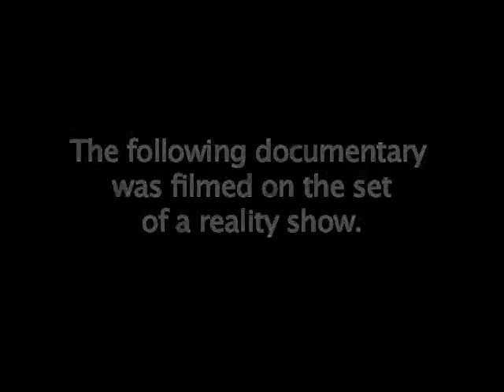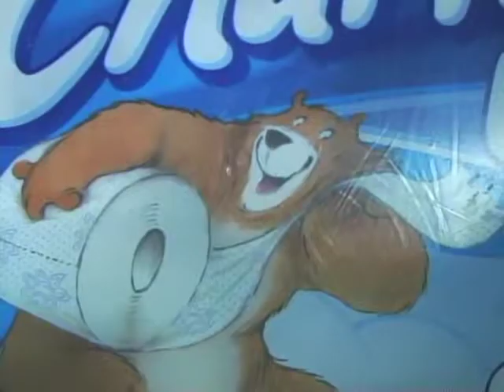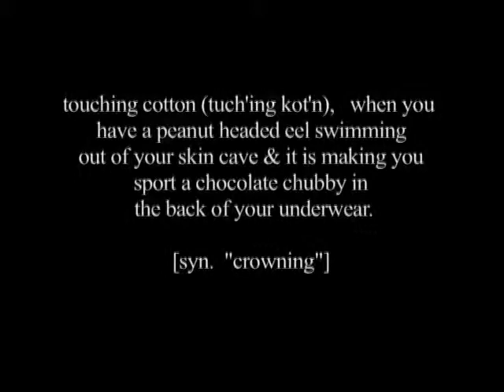Touching Cotton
A touching tale about a girl and her stool.